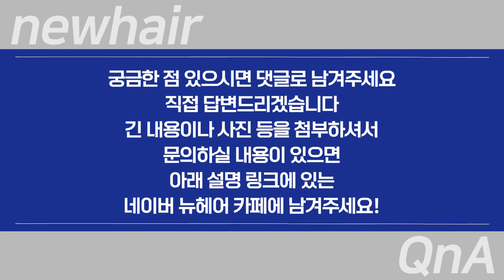항암치료로 빠지는 머리카락, 두피열을 낮추면 된다?ㅣ뉴헤어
두피열을 낮추는 건 탈모치료에 효과가 없다고 말씀드린 적 있었죠 :)
일반적으로 많이 볼 수 있는 유전성 탈모, 여성형 탈모
또는 원형 탈모에서는 그렇습니다👨‍⚕️

하지만 '항암치료'로 인한 탈모는
두피열을 낮추는게 효과가 있다는 논문이 있는데요📃
자세한 설명과 함께 어떤 원리로 효과가 발생하는지
오늘 영상에서 말씀드리겠습니다!